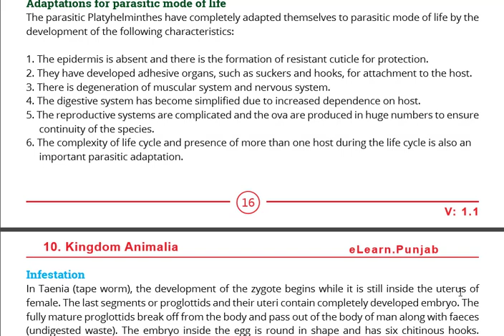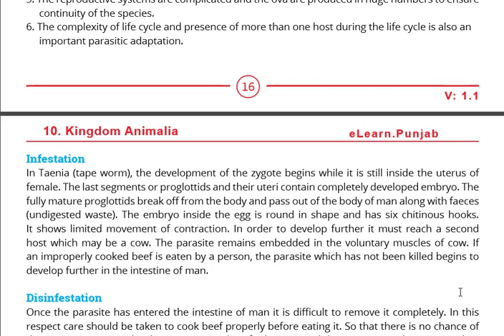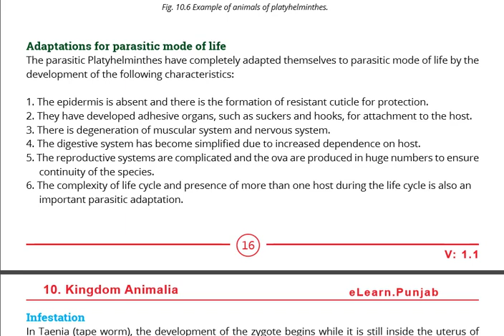Adaptation for Parasitic Mode of Life Infestation and Disinfestation FSC1st Year in Urdu/Hindi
In this lecture, we will explain Adaptation for Parasitic Mode of Life  Infestation and Disinfestation in detail.
A parasite is an organism that lives at the expense of another organism, and in return, it causes injury or harm to the host. Such an association in which one organism, the parasite, is benefited while the other one, the host, is harmed is called parasitism.

Parasitism has evolved accidentally as a result of contact between different forms of animals, mainly to obtain nourishment and receive shelter. In the process, the organism from which nourishment is being obtained gets harmed. An ideal parasite is that which does not cause too much harm to its host because if the host dies the parasite depending upon the host will also have to die.

According to Elton “the union of parasite and host is usually an elaboration compromise between extracting sufficient nourishment to maintain and propagate itself and not impairing too much the vitality or reducing the number of its host which is providing it with a home and free ride.”
To lead a parasitic mode of life, the parasites have adapted themselves in such a way as to survive and adjust themselves to the body environment of their host. Adaptation is a dynamic process of adjustment with the new environment for the establishment, self-regulation, self-preservation, and race continuation.
Infestation
Infestation is the state of being invaded or overrun by pests or parasites. It can also refer to the actual organisms living on or within a host.
Disinfestation
The physical or chemical process to destroy or remove small undesirable animal forms, particularly arthropods or rodents, present upon the person, clothing, or environment of an individual or domestic animal.